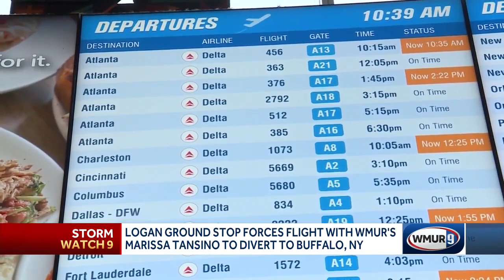Logan ground stop forces flight with WMUR's Marissa Tansino to divert to Buffalo, NY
WMUR's Marissa Tansino was on one of the flights that were grounded at Boston-Logan International Airport on Monday due to the weather.